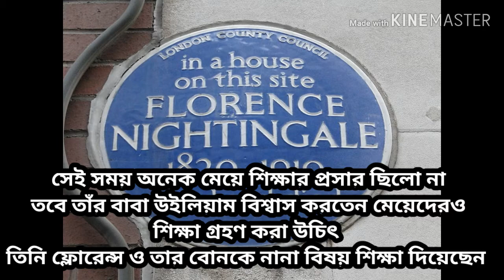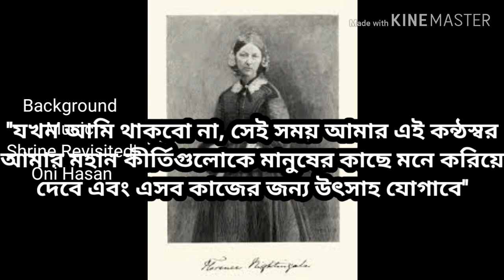Florence Nightingale'''♪```A Biography by MD Aminul Islam | AIS Multimedia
Florence Nightingale was an English social reformer, statistician, and the founder of modern nursing
AIS MULTIMEDIA present "Biography of Florence Nightingale"
Video making: MD Aminul Islam
Background: Shirine Revisited | Oni Hasan
Information: Google
Photos: Google Wikipedia